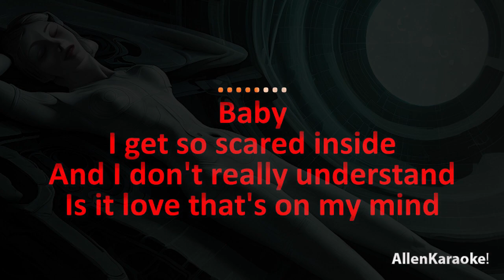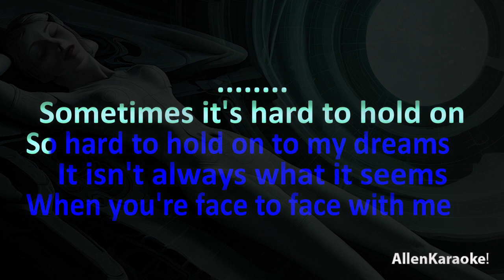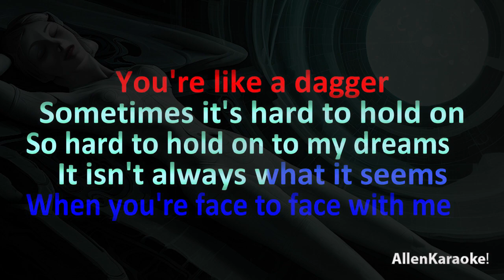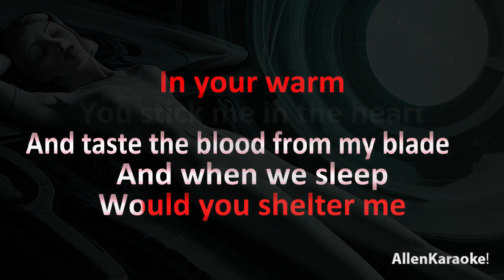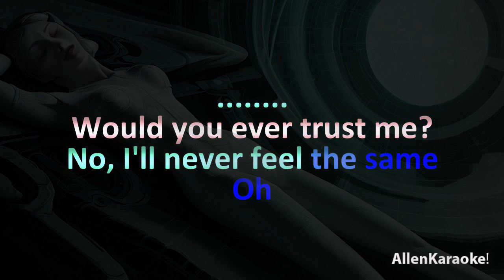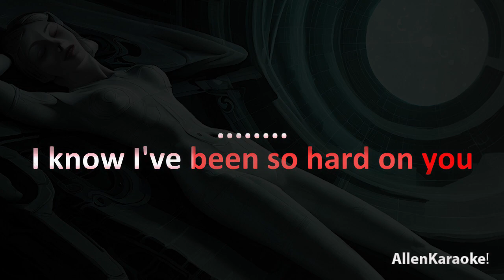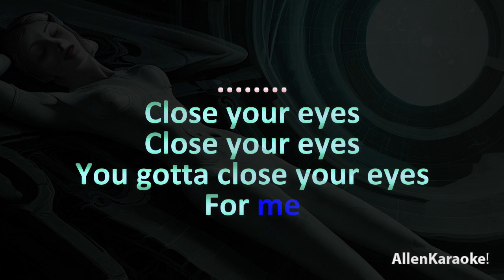Liliac/Mercury Cross - Close My Eyes Forever (Duet) (Karaoke)